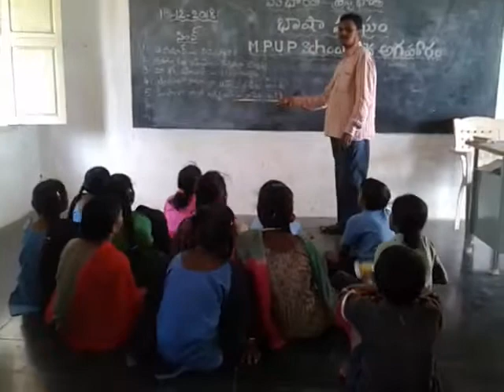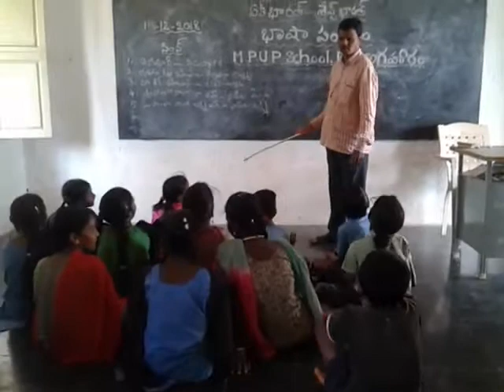BHASHASANGAM-MPUPS B K AGRAHARAM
MPUPS B K AGRAHARAM
JALADANKI MANDAL
SPSR NELLORE DT
LANGUAGE:SINDHI